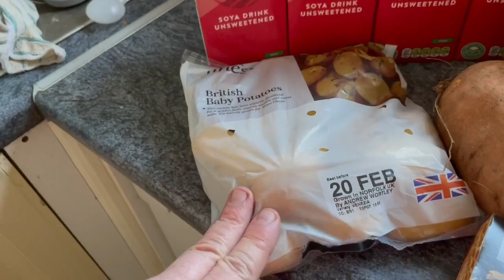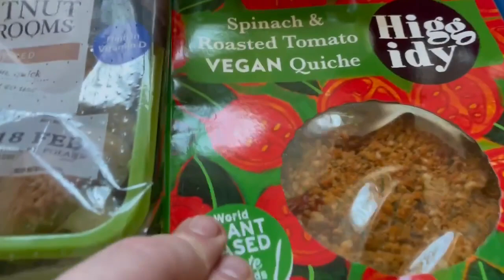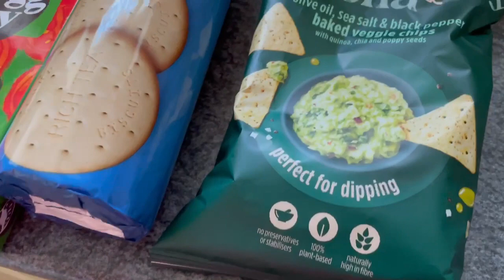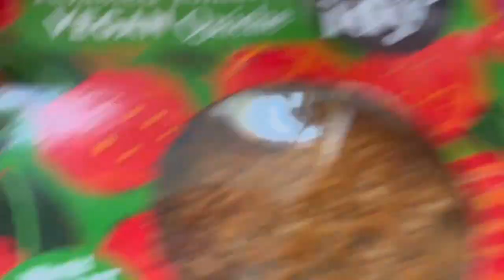Weekly vegan food shop from Tesco's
This weeks weekly vegan food shop from Tesco's. All the usual suspects with a few newly discovered items